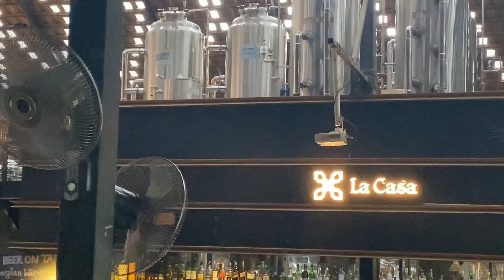La Casa Brewery + Kitchen